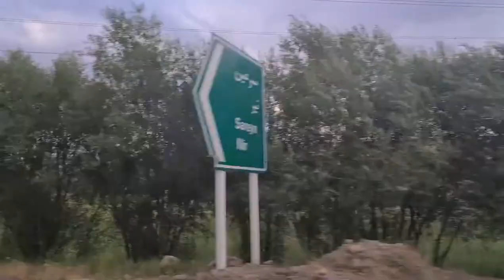NATURE | Iran - Ardabil | Jun 2021 | S20+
A short video of beautiful Ardabil recorded in Jun 2021 by Samsung S20+ camera